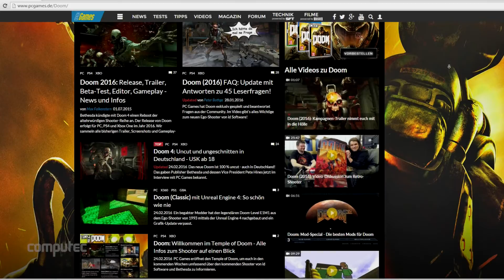Doomerstag #01 - Die neue Show | Donnerstag ist Doomerstag!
Donnerstag ist Doomerstag: Wir präsentieren unser neues Format, das sich komplett um Doom dreht - jeden Donnerstag neu! In der ersten Ausgabe geht es natürlich um die erfreuliche Uncut-Meldung für Deutschland! Doom erscheint am 13. Mai 2016 für PC, Xbox One und PS4!